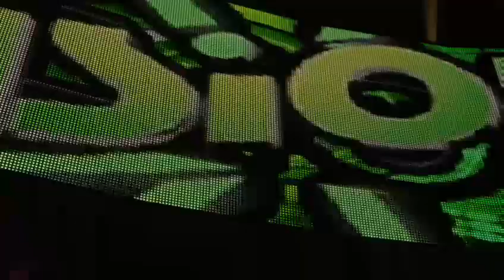CMV Ep. 514 Fusion #138 (Ever Onward) - WWE 2K18